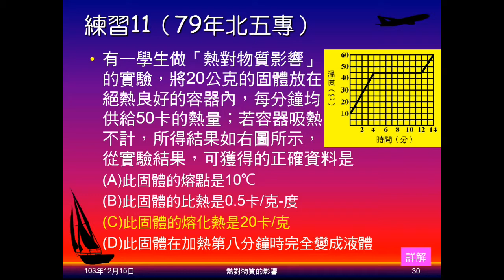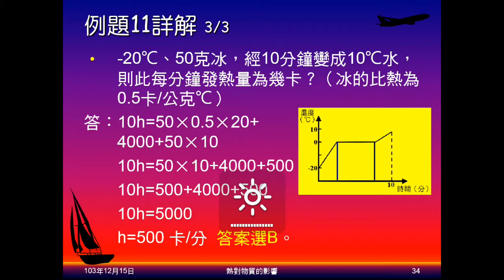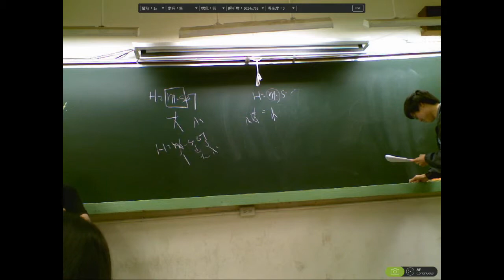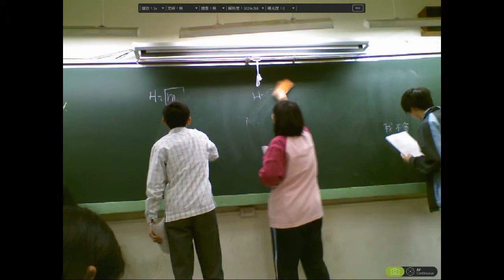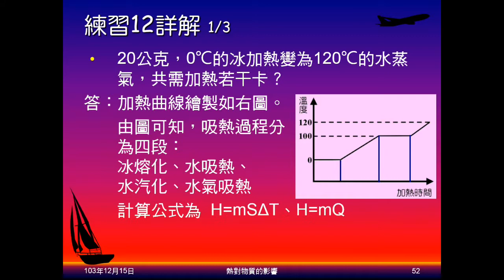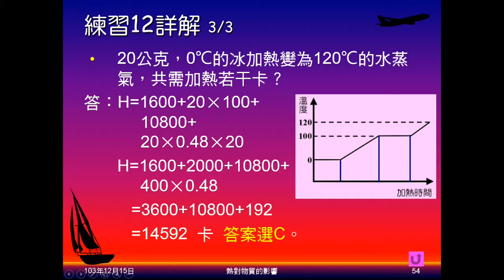103學年國二理化 溫度與熱19：例題11、練習12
例題11由冰變成水，練習12由冰變成水蒸氣，問吸熱多少卡（例題11是問熱源每分鐘供熱）。